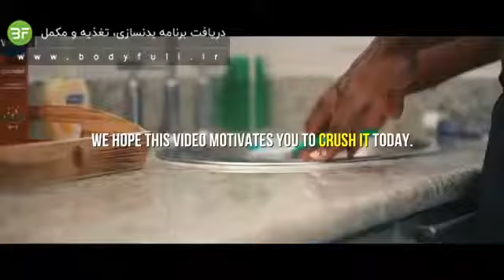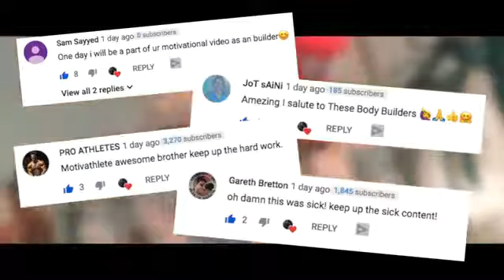زندگی من در دستان من است